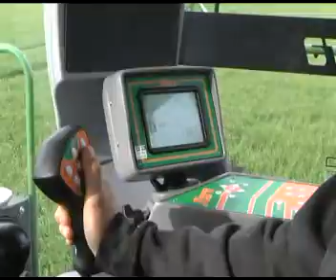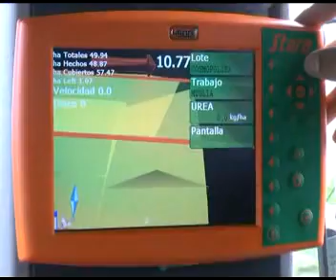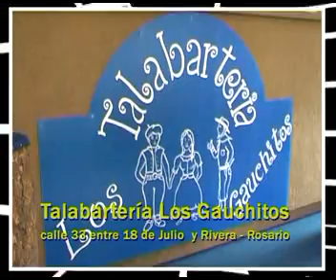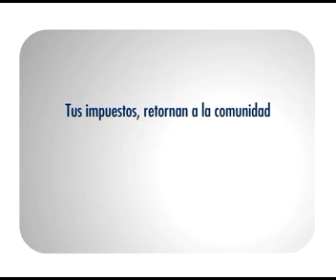Sembradoras Tanzi en Agroactiva 2013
AGRO AVISOS TV , la imagen del campo desde Agroactiva 2013 visitamos el stand de Tanzi, para observar las novedades de la empresa.
Allí dialogamos con Fabián Guida de Industrias Tanzi.